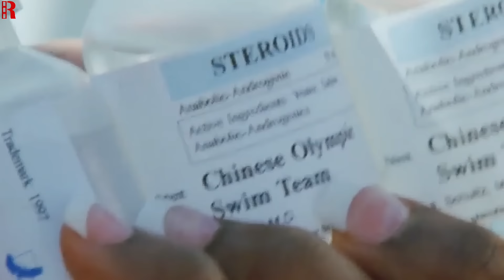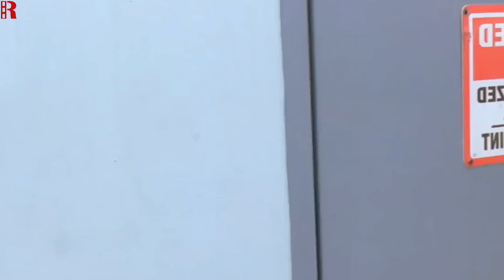A Thug Attempts To Kill The Prison's Nicest Guy, Completely Unaware He's A Brutal Fighter